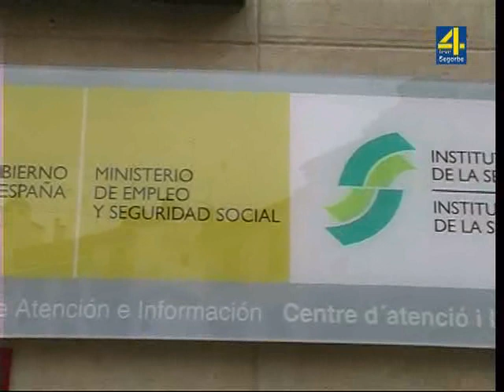TVALTOPALANCIA - INFORMATIVO MARTES 9-04-2013